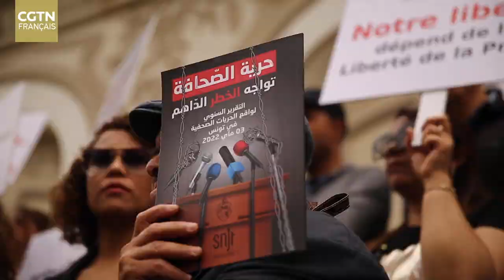Réformes politiques:les Tunisiens discutent de la nouvelle République et de la nouvelle Constitution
En Tunisie, le président Kaïs Saïed a annoncé la formation d'une commission pour fonder une nouvelle République. Cette Commission devrait être composée de deux sous-commissions, l'une responsable d'élaborer une nouvelle Constitution et l'autre chargée de proposer des réformes économiques. L'avis des experts sur cette démarche, dans ce reportage de nos correspondants Moetaz Benfrej et Ashraf Massoud.